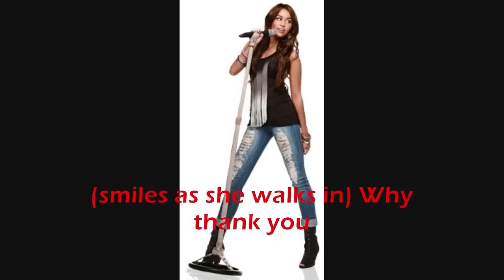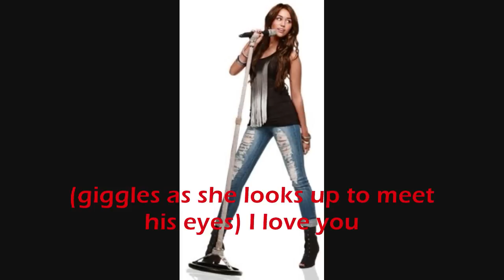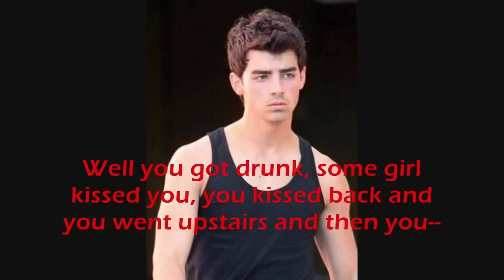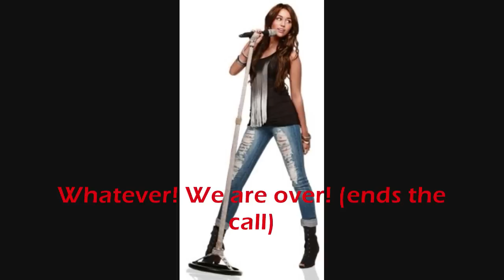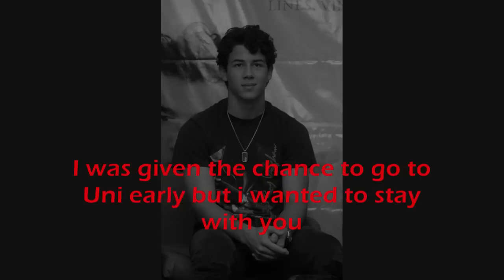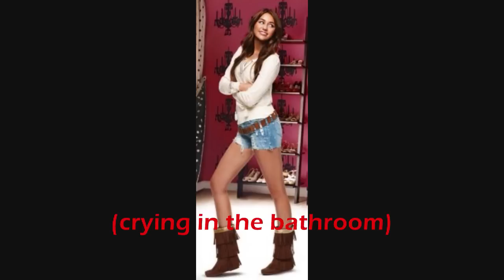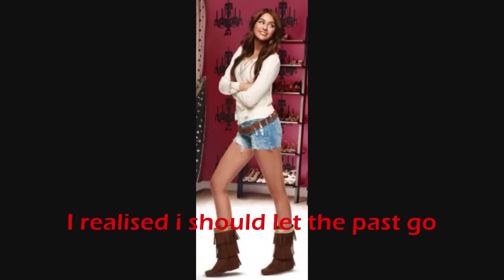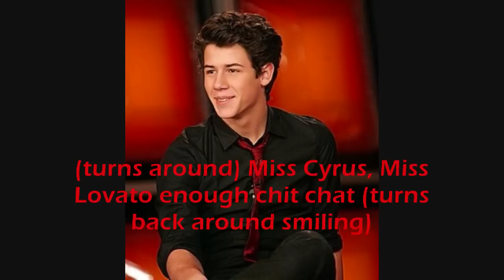"I`ll Find You" [Niley Oneshot] {REUPLOAD}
I re-uploaded this for a contest